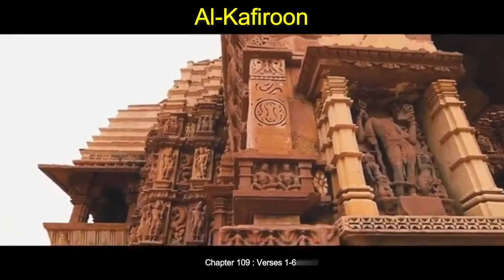Surah Al-Kafiroon Only Urdu Translation | Quran Urdu Tranlation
Surah Al-Kafirun guides people on the appropriate behaviour and right attitude towards people who reject Islam. The verses inform Muslims how they need to have firm faith in their religion and answer anyone who does not believe in Allah. They suggest that bargain in matters of faith and religion is not acceptable. Surah Al-Kafirun also hints that even if people are free to believe in any religion that invokes their faith, the truth and falsehood cannot be allowed to mix.